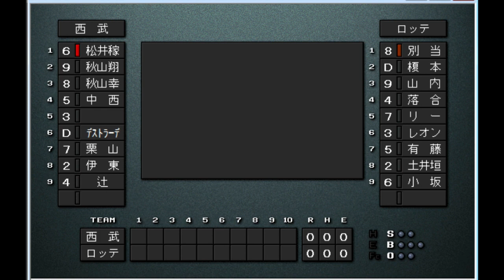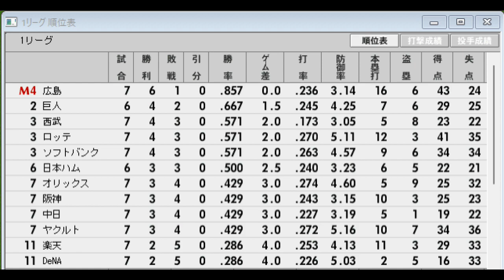【レジェンドリーグ#41】ロッテVS西武【ベストプレープロ野球】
１９３６年に開始された日本プロ野球。歴代の名選手を現在の１２球団別で選出し、どこが優勝するか検証する。

レギュレーション 他の11球団と総当たりの11試合の勝率で優勝を決める。DH制あり　延長１２回 外国人枠４名

※　選手の所属について
　　 ２チーム以上で活躍した選手は最も活躍したチームで選出していますが、枠の関係で（主に巨人）他チームでの選出があります。

     楽天：旧近鉄の選手含む　ロッテ：旧大映の選手含む　DeNA：旧松竹の選手含む　日本ハム：旧セネタースの選手含む